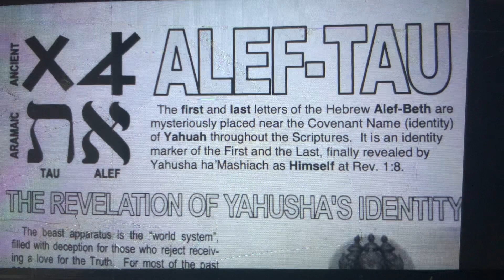I AM ALEF - TAU, YAHUSHA Identity!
Reference Rev 1:8 & 17 (BYNV);

I am ALEF & Tau!

Beginning & End!

I am the First & Last!

Esteem YAHUAH Al Shaddai!